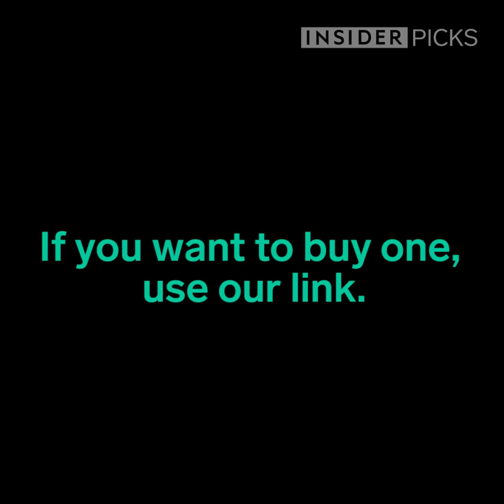This artist makes functional ceramics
Leigh Anne Thompson travels the US making and selling pottery.